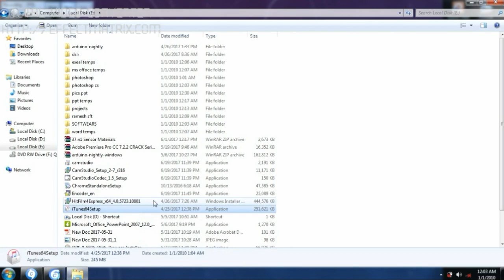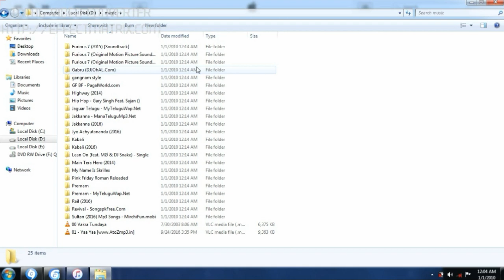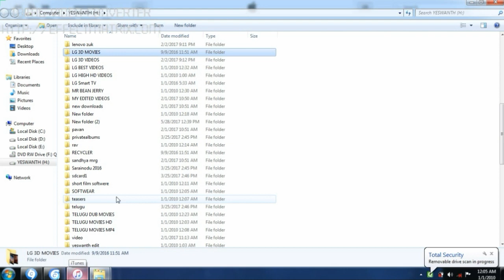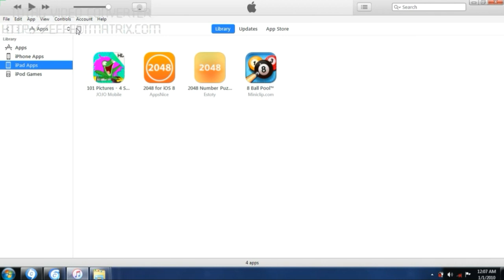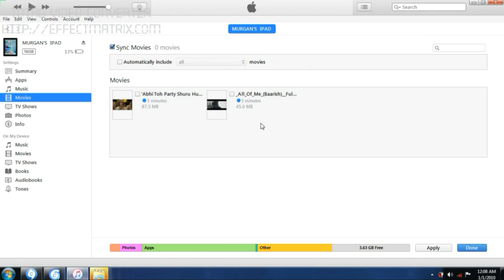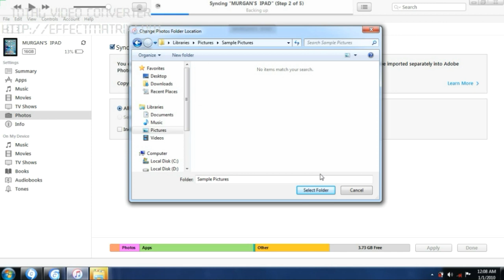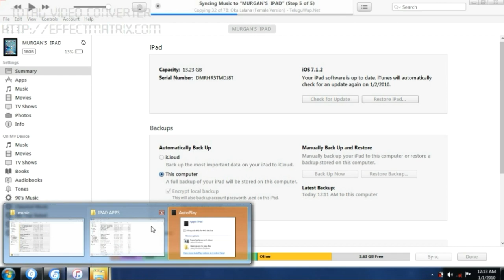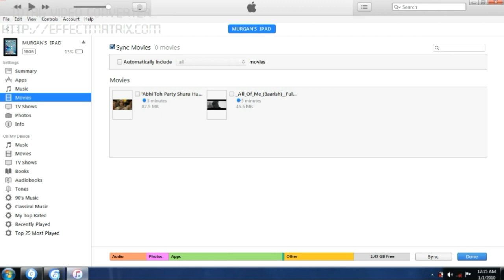how to download songs movies apps to iPhone in telugu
tedmed channel description

hii friends this is dileep murgan and welcome to my the tedmed channel

1)canon 1300d
2)canon 3300
3)canon 800d
4)canon 80d
5)nikon d850
6)canon 5d mark
7)sony alpha 9

how to download songs in iphone in telugu,
best camera links

1)canon 1300d
2)canon 3300
3)canon 800d

and how to download the youtube videos in ios devices

4)canon 80d
5)nikon d850
6)canon 5d mark
7)sony alpha 9

canon dslrs

canon 1300d single lenses;
canon 1300d double lenses;
canon 1300d with headphones;

canon 700d single lenses;
canon 700d double lenses;

canon 200d single lenses;
canon 200d double lenses;
canon 200d double headphones;
without jailbreak,itunes,ipad,iphone,

nikon
tutorials un telugu,
nikon d3200 single lenses;
nikon d3200 double zoom lenses;

nikon d3300 single lenses;
nikon d3300 double zoom lenses;

nikon d3400 single lenses;
nikon d3400 double zoom lenses;

nikon d5300 single lenses;
nikon d5300 double lenses;
nikon d5300 with vr lenses;

nikon d5600 double lenses;

best mobiles in 2017 links

1)mi max2 (64gb);

2)mi max 2(32gb);

3)lg g6;

4)sony xperia xz priemum;

5)honor 8pro;

6)one pluse 5t;

7)one pluse 5t;

8)samsung s8pluse;

9)iphone 7pluse;

10)iphone 8pluse;

11)samsung note8;